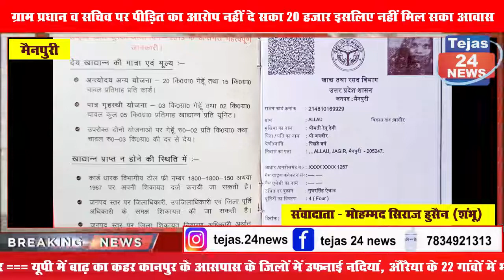ग्राम प्रधान व सचिव पर पीड़ित का आरोप नहीं दे सका 20 हजार इसलिए नहीं मिल सका आवास